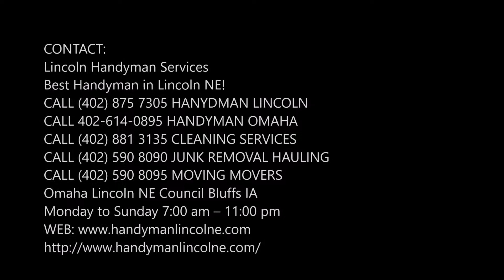Home Renovation Kitchen Bathroom Renovations in Omaha NE | Lincoln Handyman Services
Renovations Omaha NE: Looking for home renovations near Omaha NE? Full home renovations are our specialty. Lincoln Handyman Services have experience from over 100 completed kitchen remodels, bathroom remodels, and full home renovation projects. Lincoln Handyman Services Remodeling is Bathroom remodeling Omaha NE specialist. Lincoln Handyman Services Remodeling offers a complete bath and kitchen remodeling service. Cost of home renovation? Free estimates!

OMAHA NE HOME RENOVATIONS

RENOVATIONS

Fall in love with what your house can be

The renovation process is a give and take. For as much as it’s been glamorized in television shows, there’s a lot that happens in between the before and after shots that you don’t typically see. Ultimately, renovation is about discovering what your house can be, and letting us put in the work to make it happen.

Renovation
Renovation Contractor
Renovation Omaha NE
Renovation Contractor Near Me
Renovation Services Omaha NE
Renovation Services Near Me
Renovation Companies Omaha NE
Renovation Cost
Renovation Bathroom Omaha NE
Renovation Kitchen Omaha NE
Renovation Basement Omaha NE
Renovation House Omaha NE
Best Renovation Contractor Omaha NE

Lincoln Handyman Services was founded as a renovation company 60 years ago, and this remains our core business. We work to respect the original home's spirit, scale, and vibe, and strive for our work to read as a natural progression, a new chapter, to the existing home. At the completion of each renovation, our goal is to leave the homeowner with a beautiful and functional place to live in and love for years to come.

Our renovation services include, but are not limited to:

• Full home renovation Omaha NE
• Kitchen remodeling Omaha NE
• Bathroom remodeling Omaha NE
• Water damage repair Omaha NE
• Exterior remodeling Omaha NE

FULL HOME RENOVATIONS OMAHA NE

CG&S does our share of straight-up kitchen and bath replacements, but we are perhaps best suited for more complex projects that call for more than refreshing tired finishes. With our architectural background, we are a perfect fit for designing and executing more substantial, whole house renovations/expansions that require expertise in building form and proportion, interior space planning, permitting regulations, and technical know-how with respect to structural, mechanical, electrical, and HVAC systems. These larger projects are quite honestly best left to pros like us—transformative renovations that make an old house new while respecting its history, spirit, and character.

BEST RENOVATION CONTRACTOR IN OMAHA NE

SERVICES:
• Handyman Services
• Painting
• Drywall Repair
• Doors and Windows Repair Replacement
• House Renovation
• Bathroom Remodeling
• Kitchen Remodeling
• Sink Installation
• Cabinet Installation
• Concrete / Masonry
• Junk Removal